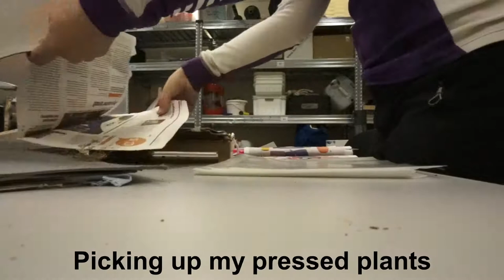Field work and lab Work!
This week i did some fieldwork for a phD student (my payment was pizza, so it was a perfect deal), and then i did some of my own lab work! Looking forward to seeing all my results!

haha, ops